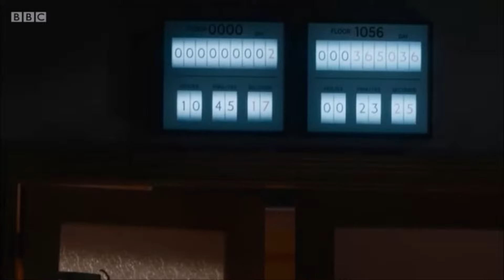Doctor Who - World Enough and Time - The Patients Room